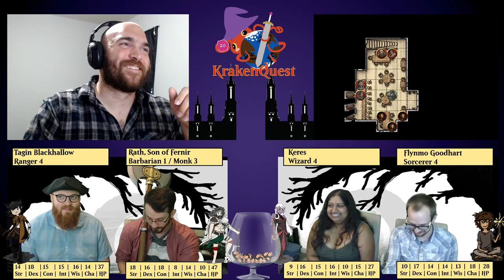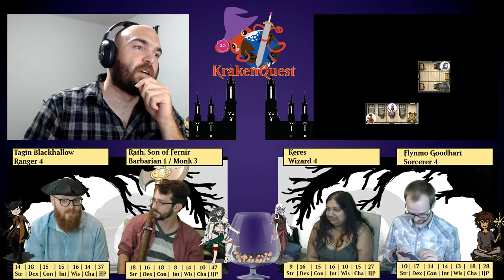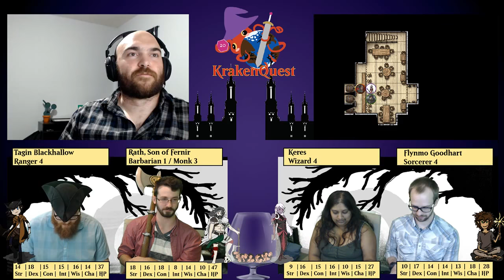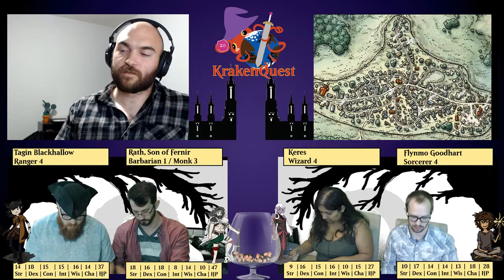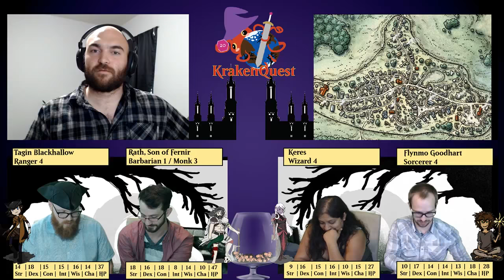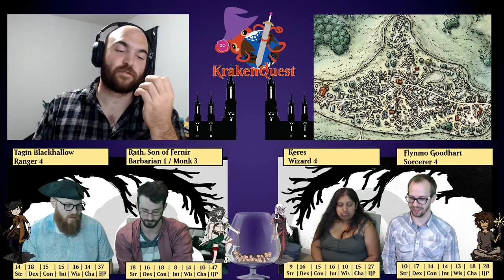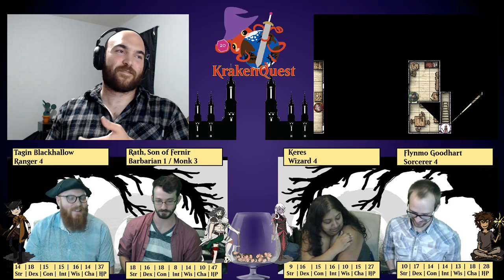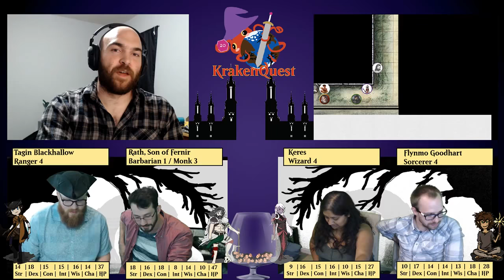Dungeons & Dragons - Curse of Strahd - KrakenQuest | Ep. 10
Dungeons & Dragons 5th Edition campaign running the Curse of Strahd supplement book.